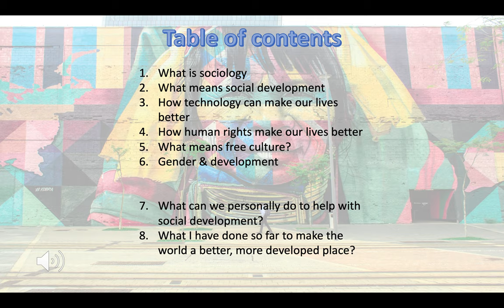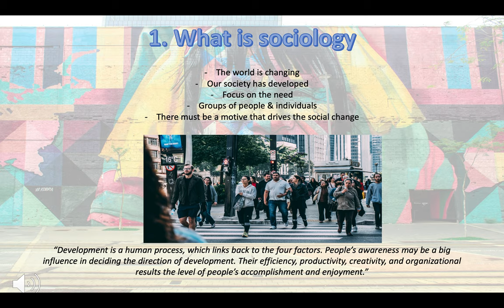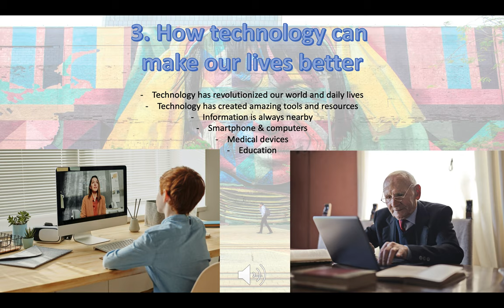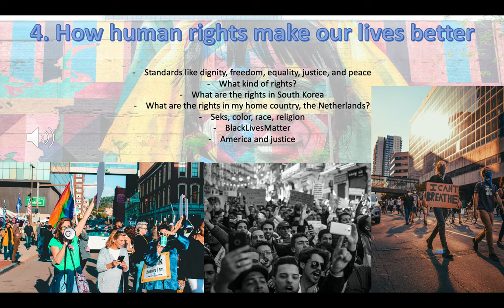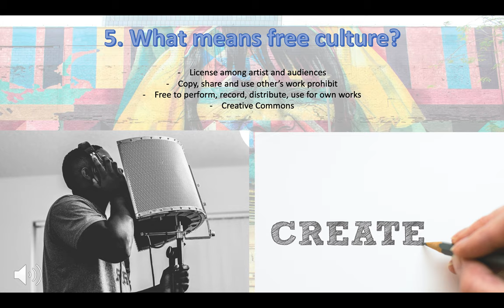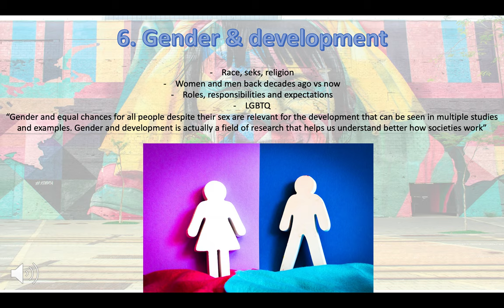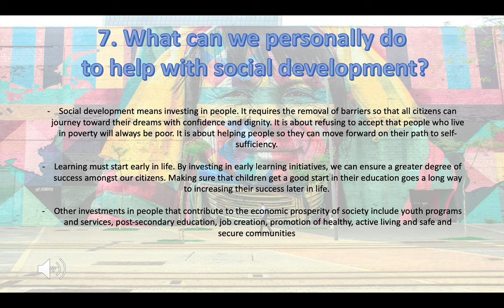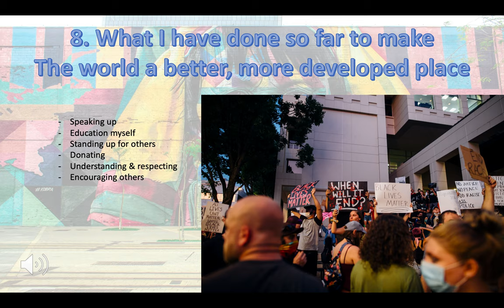Sociology of Development presentation Hanane Ben Abdeslam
My presentation about what I have learned about sociology of development during this semester. - Hanane Ben Abdeslam